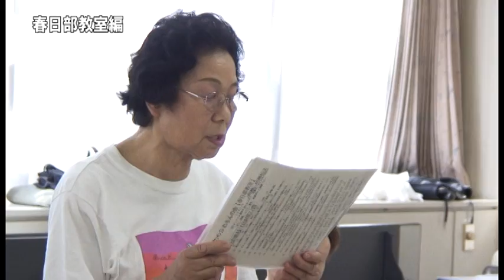朗読アンサンブルれもんの会 春日部教室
‹教室の特徴›１００歳まで現役でがんばるぞーという方も参加してます。年１回老人施設を訪問しています。
第2・第4土曜日ＰＭ１：３０～３：３０
会場：春日部市民文化会館
講師：伊藤彰子